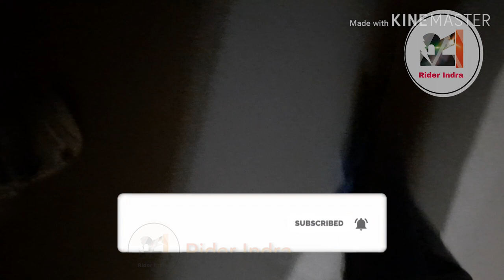Steel Bird Helmet||CHEAP & BEST || LIGHT WEIGHT & AFFORDABLE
Full Details

Steelbird
Brand Steelbird
Model SBA-45-OSKA-MATT
Item model number SBA-45-OSKA-MATT
Manufacturer Part Number SBA-45-OSKA-MATT
Size X-Large 620 MM
Colour Matt Black with Smoke Visor and extra Clear Visor
Special Features Italian Design Hygienic Interior with Multi pore, Reflective Graphics Helmet, Breathable Pedding and Neck Protector For Extra Comfort, High Impact ABS Material Shell., Quick Release Micro Metric Buckle
Manufacturer Steelbird

CATCH ME IF U CAN:-
ALL MY VLOGGING STUFFS
Steelbird helmet
white board
Orazo shoes
Best budget knee guard
scyco knee guard
Best budget gloves
VNETPHONE V6
NEW HELMET
Camera :- Canon 200d
Action cam sj6 legend
Headset:-samsung level u
Mobile:- Samsung j7 max
Laptop Lenovo b50
Drone:- DJI SPARK COMBO
MY BIKE MOBILE CHARGER (CHEVIK)
CAR CHARGER
GORILA POD
DSLR tTipod
seagate hard disk
mobile holder in bike
scyoko nnee guard
riding gloves PRO BIKER
Highway flasher
GROLLER BY GRANDPITSTOP
BOYA MIC
Sj6 legend battery pack
Bike charger with cigarate lighter
Iball woofer